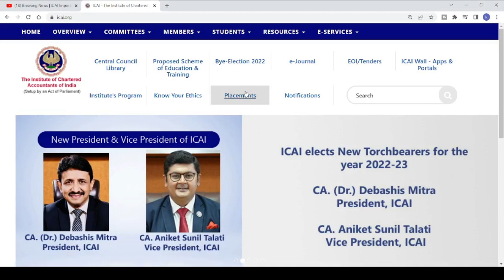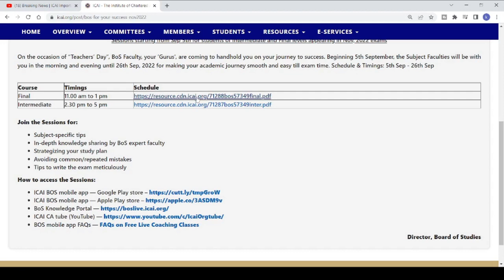ICAI IMPORTANT ANNOUNCEMENT FOR ALL CA STUDENTS FOR NOVEMBER 2022 EXAM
ca foundation december 2021 results date,
ca foundation december 2021 results,
ca inter december 2021 results,
ca intermediate december 2021 results,
ca final results december 2021,
ca december 2021 result date,
ca exam december 2021 result,
ca final december 2021 result date,
ca final december 2021 result,
ca foundation december 2021 result kab aayega,
acca december 2021 results,
ca december 2021 exam result date,
ca ipcc december 2021 result date,
ca foundation december 2021 exam result
icai announcement for may 2022,
icai announcement for ca foundation,
icai announcement for nov 2021,
icai announcement regarding articleship,
icai announcement for ca foundation may 2022,
icai announcement for ca inter,
icai announcement for dec 2021 exam,
icai announcements latest,
icai announcement admit card,
icai announcement answer sheet,
icai announcement about old syllabus,
icai announcement admit card 2021,
icai articleship announcement,
icai announcement bos,
icai big announcement,
icai biggest announcement,
icai announcement ca final,
icai announcement ca inter,
icai announcement for ca foundation nov 2021,
icai new announcement for ca foundation,
icai ca foundation important announcement,
icai announcement dec 2021,
icai announcement exam,
icai announcement exam date,
icai announcement for convocation,
icai announcement in tamil,
icai announcement inter,
icai important announcement,
icai important announcement today,
icai imp announcement,
icai important announcement for nov 2021 exam,
icai announcement today,
icai latest announcement today,
icai announcement may 2022,
icai new announcement,
icai announcement on convocation,
icai announcement opt out,
icai announcement on 9th jan 2018,
icai official announcement,
icai announcement regarding exam,
icai announcement regarding convocation,
icai announcement regarding exemption,
icai recent announcement,
icai announcement student,icai updates for foundation,
icai updates today,
icai ca exam update,
icai bos chairman update,
icai ca exam update today,
ca icai update,
icai case update,
icai exam case update,
icai exam latest update,
icai exam update may 2021,
icai july exam update,
icai exam update telugu,
icai exam update in tamil,
icai exam update foundation,
icai final exam update,
icai pil hearing update,
icai hearing update,
icai exam update today in english,
icai exam update in english,
icai exam update today in telugu,
icai exam update today in tamil,
icai exam update today in malayalam,
icai exam update july 2021,
icai july 2021 update,
icai latest update,
icai exam update today live,
icai exam update live,
icai exam latest update today,
icai live update,
icai exam update today malayalam,
icai exam updates malayalam,
icai opt out update,
icai pil update,
icai exam postponed update,
icai ssp profile update,
icai exam pil update,
pil against icai update,
icai news update today,
icai exam update today neeraj arora,
icai exam update 2021icai announcement today,
icai announcement about exam,
icai announcement adv itt,
icai announcement about new syllabus,
icai announcement 26 april 2021,
icai announcement bos,
icai big announcement,
announcement by icai,
icai announcement ca foundation,
icai announcement ca foundation june 2021,
icai announcement correction window,
ca icai announcement,
icai exam date announcement,
icai date announcement,
icai announcement exam,
icai announcement exam 2021,
icai exam announcement may 2021,
icai announcement in english,
icai latest announcement for exam,
icai announcement for may 2021 exam,
icai announcement for june 2021 exam,
icai announcement for july 2021,
icai announcement industrial training,
icai announcement july 2021,
icai announcement june 2021,
icai latest announcement for foundation,
icai president latest announcement,
icai announcement may 2021,
icai announcement may 2021 exam,
icai announcement mock test,